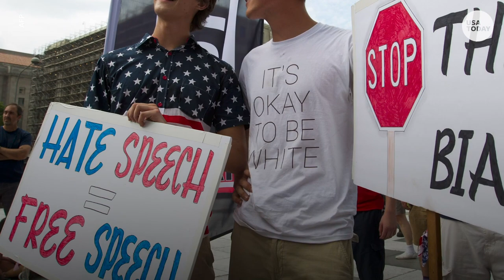Anti-feminism: How to spot the warning signs | USA TODAY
Anti-feminism warning signs we should all know.

UCLA Gender Studies professor Dr. Juliet Williams says anti-feminists often blame others for their own struggles without acknowledging history or privilege.